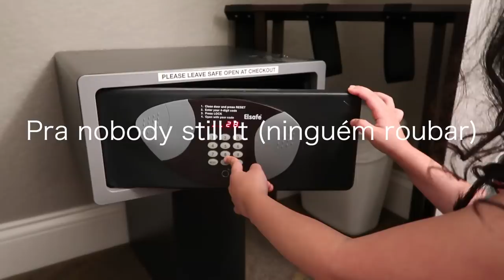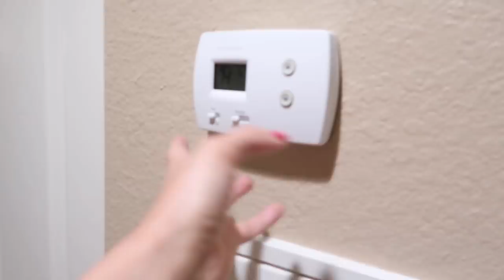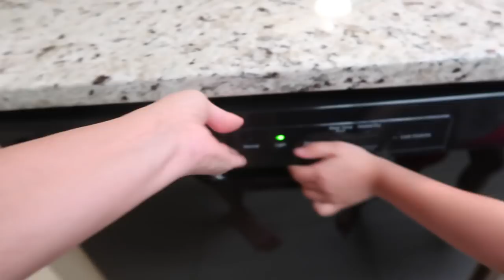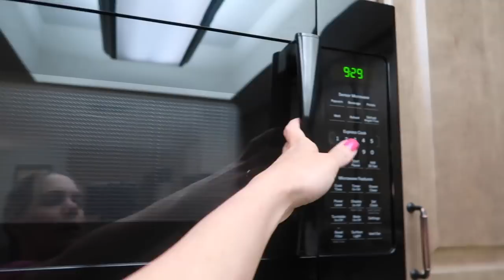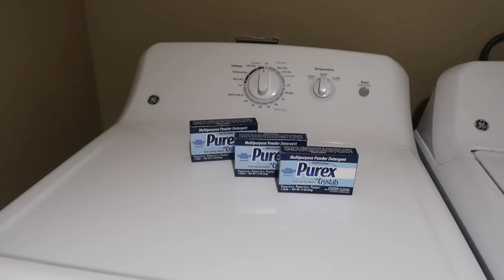TOUR DO HOTEL QUE PARECE CASA EM ORLANDO / DAILY VLOG FAMILINHA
Gente...reservamos esse hotel em Orlando e tivemos uma surpresa.